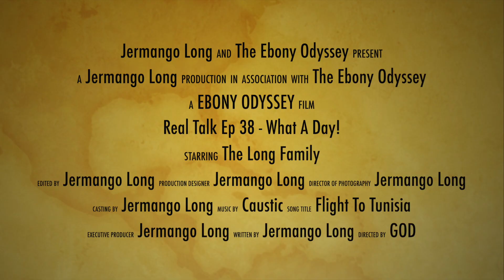What a Day! - Real Talk Ep 38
This is our true thoughts on what I see here on the continent of Africa - more specifically Zanzibar, Tanzania.  I hope that some of this inspires you do chase after The Most High more throughout you journey in life.